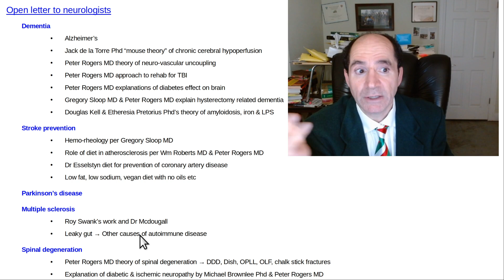Open letter to neurologists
Dear neurologists, your textbooks suck.  My videos at this site will teach you all the stuff you wish you learned in residency.  Real actual mechanisms of dementia causation.  I forgot to include that I also have lectures on Al, Hg, Pb, etc.  Stroke prevention. Parkinson's disease. Beta amyloid theory.  Amyloidosis.  TBI (Traumatic Brain Injury) rehab. Multiple sclerosis. Spinal degeneration and degenerative disc disease.